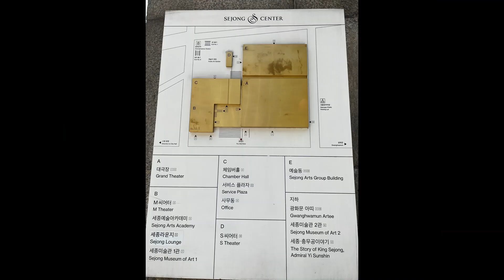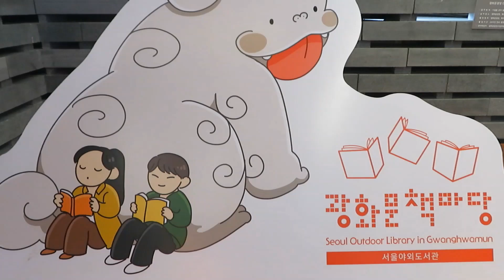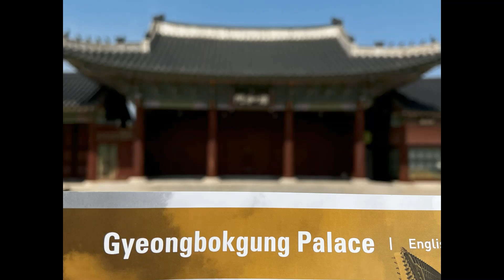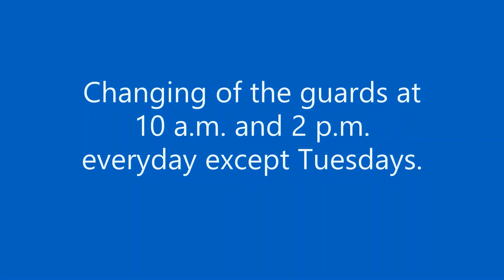Seoul: Gwangwhamun Square to the Joseon Palaces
Gwangwhamun Square to Deoksugung Palace, Changdeokgung Palace, Unheongung Palace and Gyeongbokgung Palace